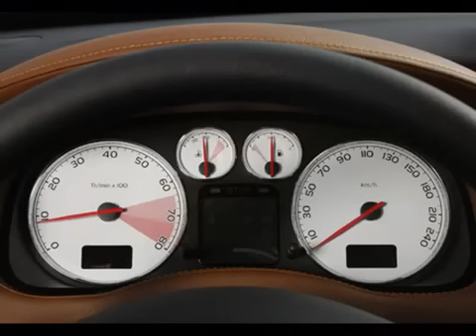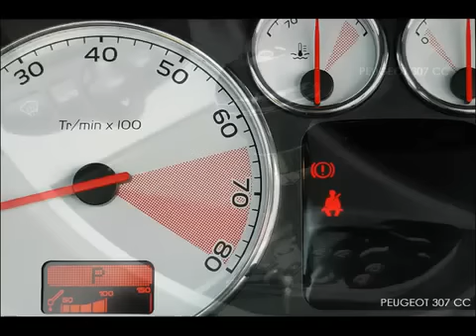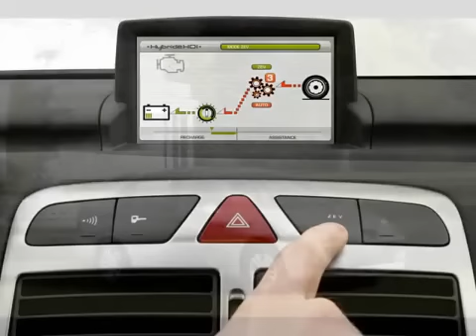Peugeot Klub Polska - Peugeot by krzysiek 307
no to popatrzcie sobie i posłuchajcie.